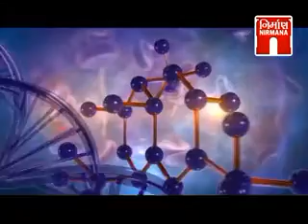VYANDHTV NE PADKAR - 18 - 01 - 2017 Program